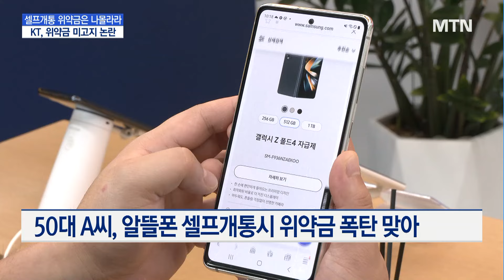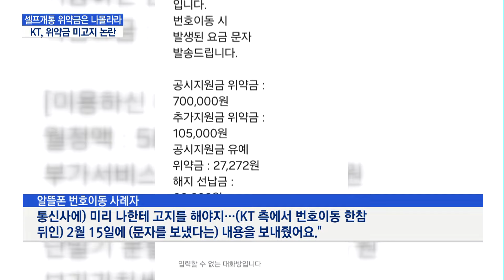[단독] 셀프 번호이동 위약금은 나몰라라…KT, 위약금 미고지 논란 / 머니투데이방송 (뉴스)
03/08 MTN 핫라인 5

KT가 셀프 번호이동 시 고객에게 위약금을 고지하지 않는 것으로 나타났습니다.

고객들은 사전에 위약금을 인지하지 못하고, 통신사를 바꿨다가 나중에 폭탄 요금을 받는 문제가 나타났는데요.

번호이동 시 이동통신사의 역할을 다하지 못했다는 논란이 점화되고 있습니다.

이상현 기자의 단독보도 입니다